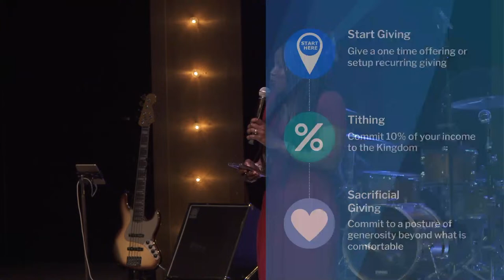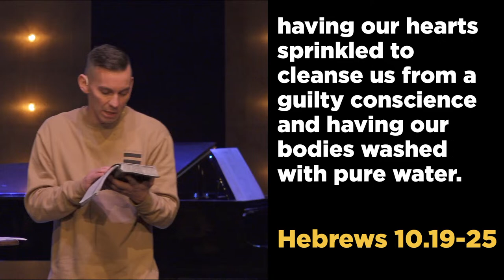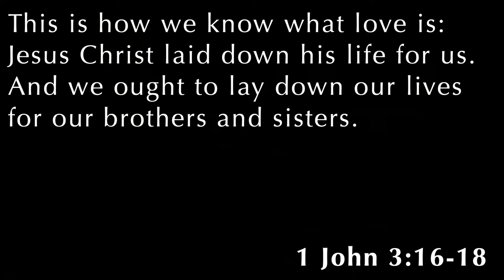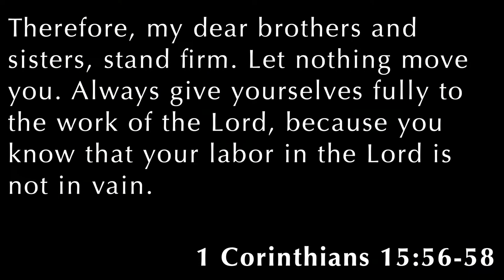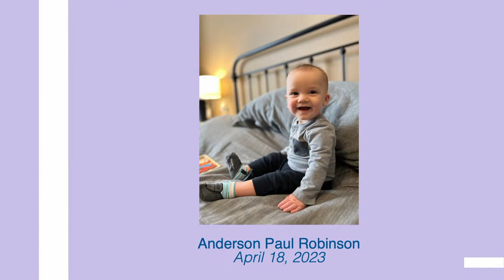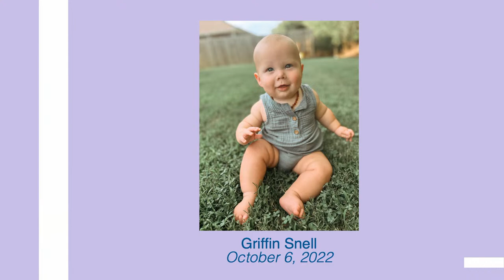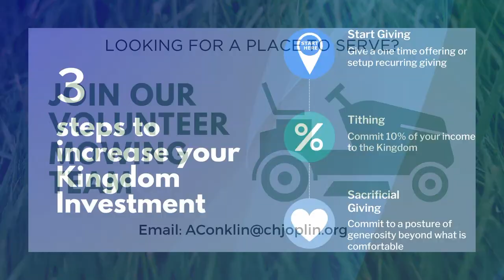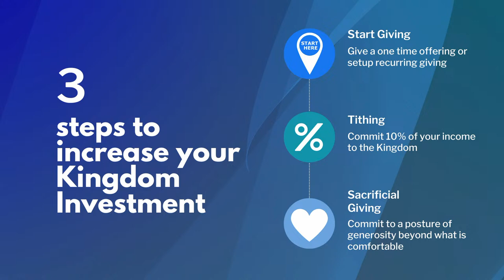Family DNA | Belong | Lane Moss | 2.18.2024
Thanks for joining us today! It is so good to have you with all of our other Digital Family!